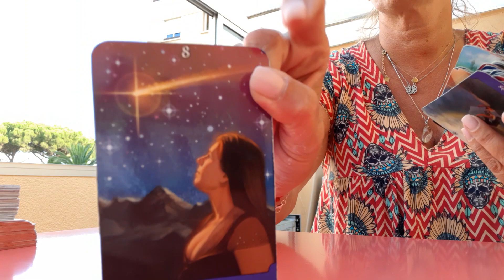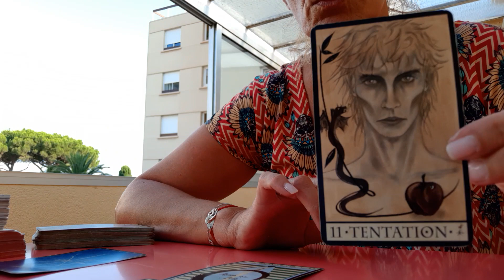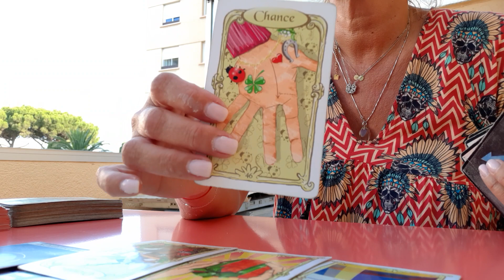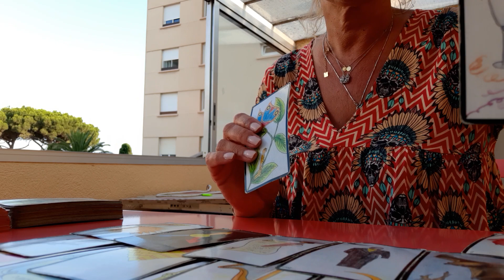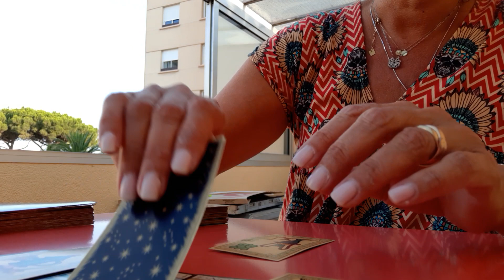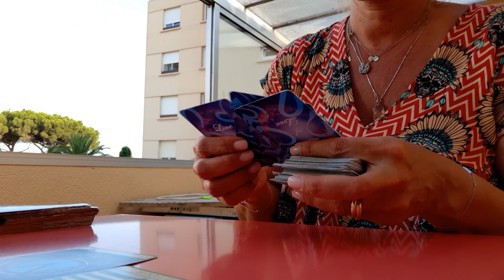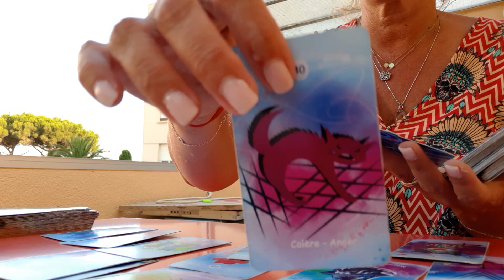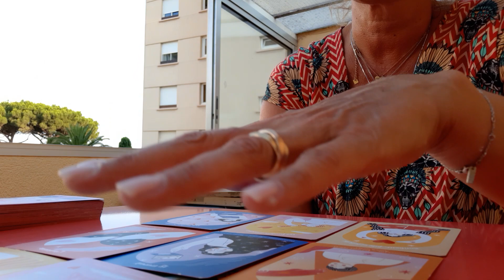VIERGE AOÛT 2022|VÉRITÉ|Retour communication prise de conscience déverrouiller votre coeur❤vierge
Bonjour mes vierges 💖
voici votre tirage pour le mois d'août 2022
tirage général, sentimental et pro

Des gros bisous Du coeur gratitude infinie pour votre présence 🙏💋